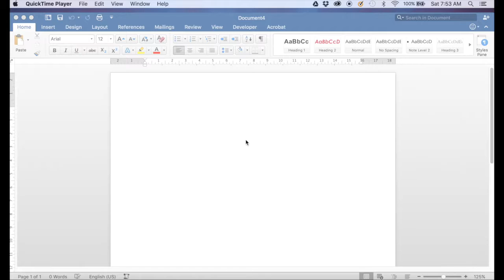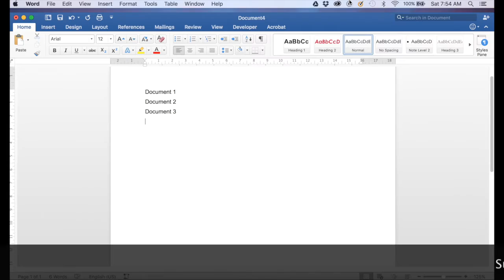How to combine Microsoft Word Documents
This tutorial shows you the steps necessary to combine separate Microsoft Word Documents together to create one document. Perfect for combining board papers created in separate files!